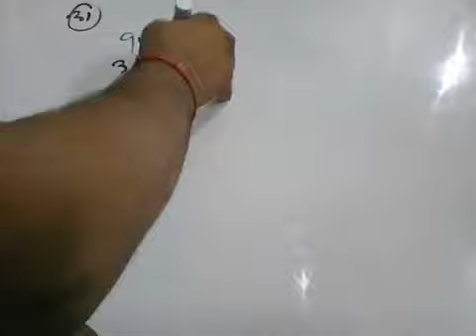Tgt/pgt maths online class day 52 video 11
Tgt pgt maths online class